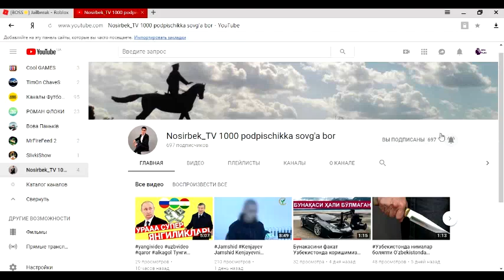Купил Бугатти в ROBLOX Jail Break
Nosirbek_TV